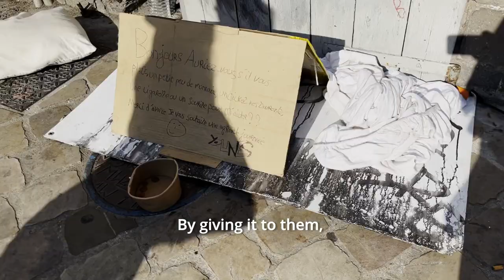Nature in Motion #2 - Power to Act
Nature In Motion 2 is an intercultural youth exchange between 4 European organizations (NGOs), co-financed by the European Union’s Erasmus+ program.

Activity 1 - Nature in Motion in city - Lille (France) - 21 to 26 june 2023 20 young Europeans lived in Lille in the Hostel Stephane Hessel : 5 French, 5 Hungarians, 5 Slovaks 5 Ukrainians, aged between 18 and 25, met for this first activity.

Throughout the week, the volunteers participate in :
- physical activities in nature (kayaking, orienteering, climbing, beach volleyball…) meetings,
- helping hands with associative/social/environmental actors (Le bus Magique, Asso La Deûle, Lille Métropole Athlétisme)
- the production of a collective video (Monkey studio) reflections on collective, environmental and cooperative initiatives.